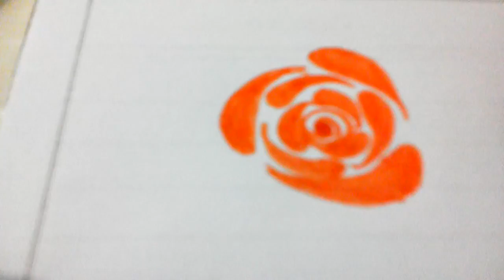Mehendi design tutorial @Styles by Fasmin